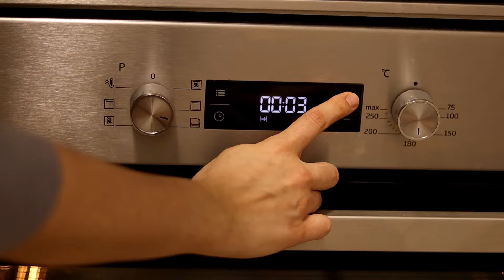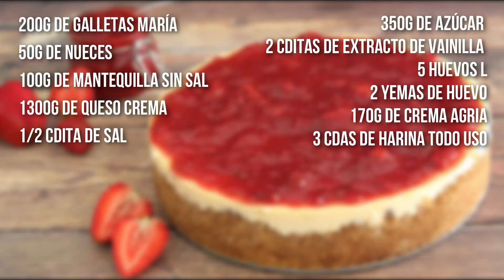🍰 TARTA DE QUESO al Horno Casera ► Receta de CHEESECAKE de Fresas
Esta es una de mis recetas de postres favoritas, una tarta de queso con textura suave, sabor exquisito y base de galletas crujiente a la que es imposible resistirse.

No les miento cuando les digo que es perfecta para disfrutar así tal cual, aunque yo le he puesto una cobertura de mermelada de fresa que le combina muy bien.

En serio, no dejen de hacerla porque el resultada es un éxito total, mira el video completo pues les explico cada detalle para evitar grietas en la tarta de queso al horno o cheescake como también se la llama.

Si estabas buscando una receta de cómo hacer tarta de queso al horno, esta es perfecta para ti.

Los animo a prepararla y a comentarme cómo les ha quedado a través de los comentarios, déjenme dicho también que otras recetas les gustaría conocer, los leo a todos.

❤️ Si te GUSTAN los POSTRES No dejes de Ver esta LISTA de Reproducción

👨‍🍳INGREDIENTES TARTA DE QUESO AL HORNO👨‍🍳
🍪BASE DE GALLETAS MARÍA
◻ 200g de Galletas María
◻ 50g de Nueces
◻ 100g de Mantequilla sin sal derretida

🍰MASA DE LA TARTA DE QUESO
◻ 1300g de Queso Crema tipo Philadelphia a temperatura ambiente
◻ 350g de azúcar blanco granulada
◻ 170g de Crema Agria
◻ 5 huevos tamaño L y 2 yemas de huevo a temperatura ambiente
◻ 2 cditas de esencia o extracto de vainilla
◻ 1/2 cucharadita de sal
◻ 3 cdas de Harina todo uso

👉 UTENSILIOS RECETA TARTA de QUESO 👇👇👇
- Batidor Manual
- Robot de Cocina Bosch
- Bowl de Cristal

👏Si te Gustado el Video y quieres Ayudarme lo MEJOR que puedes hacer es COMPARTIR el Video con todas tus Amistades en tus Redes Sociales, seguro te lo agradecerán y es GRATIS!!.